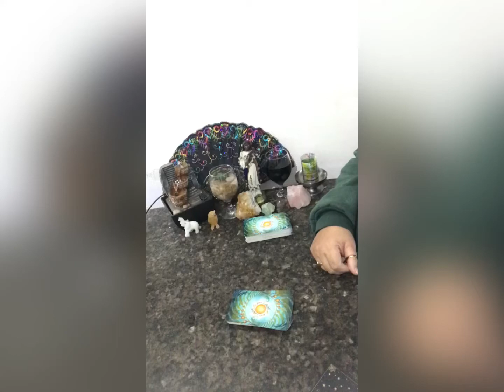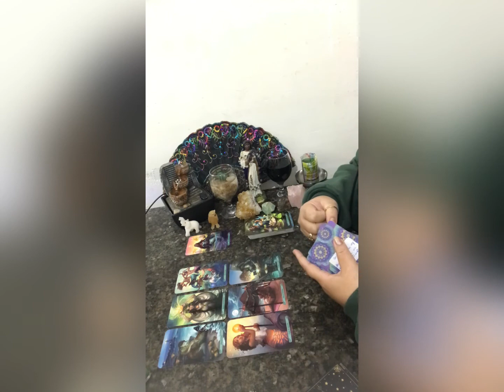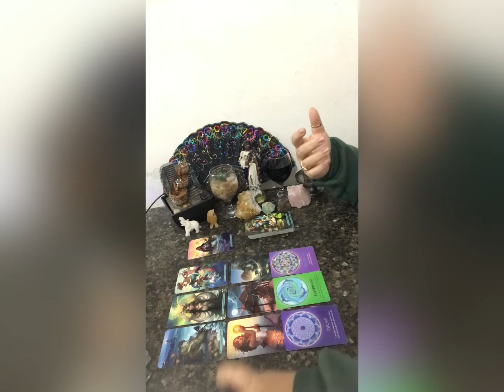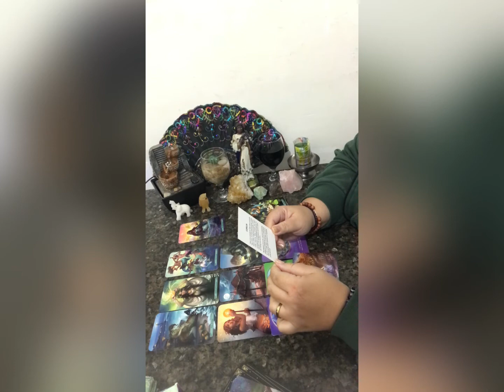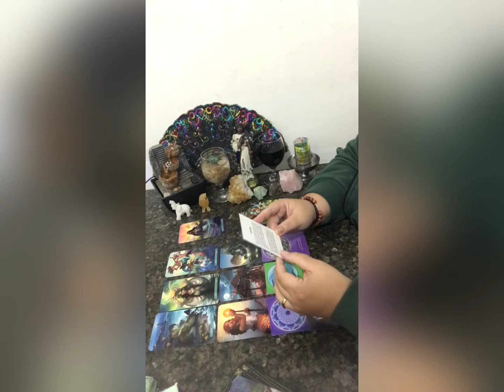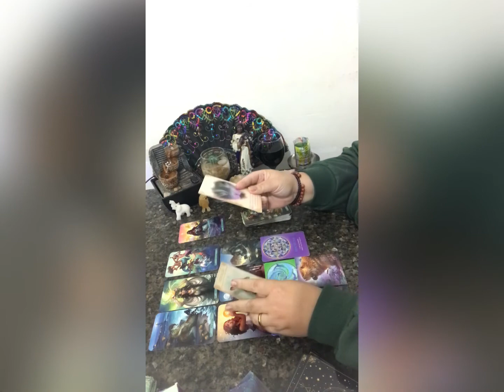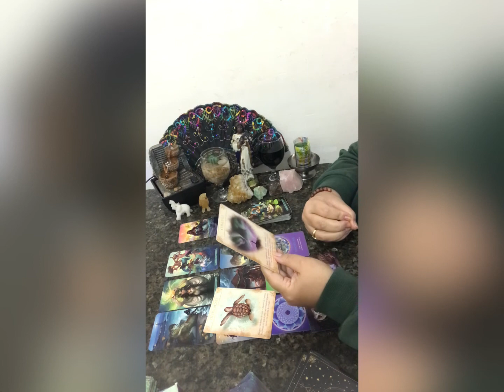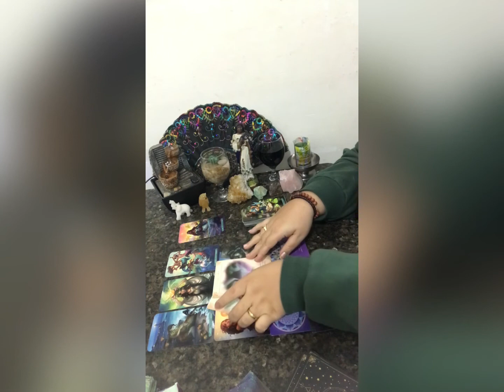LEÃO ♌. ACORDE! UMA MUDANÇA INCRÍVEL CHEGANDO EM SUA VIDA!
LEÃO!

Caixa postal
30914
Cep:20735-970